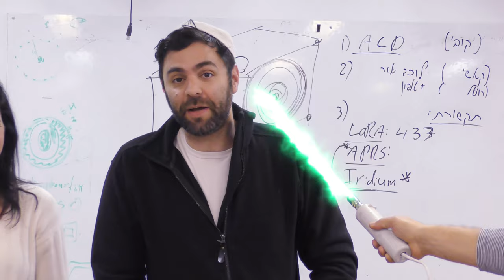תודה לאגודת חובבי הרדיו בישראל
בתקופה הקרובה נגביר את תדירות העלאת הסרטים, כי הגשת הלוויין קרובה מתמיד.
בערוץ שלנו תמצאו תיעוד התקדמות פרוייקט הלוויין החברתי של מעבדת KCG באוניברסיטת אריאל. אנחנו מדברים על הכל, החל מהתכנות והפיתוח עד ההרכבה והשיגור לתחנת החלל וממנה למסלול סביב כדור הארץ.
אנחנו מפתחים לוויין מאפס, תוך שלושה חודשים בלבד, בתקציב מינימאלי. המהפכה שלנו היא בכך שהלוויין יוכל לשמש כל חוקר בכל אוניברסיטה בעולם כמו גם את כל חובבי החלל הפרטיים שיתעניינו בכך. תהיה להם גישה לקוד של הלוויין, לתמונות שלו, ואפילו לבקש צילומים מסוימים או להציע שינויים בקוד הפעולה שלו. הצטרפו אלינו להרפתקה.